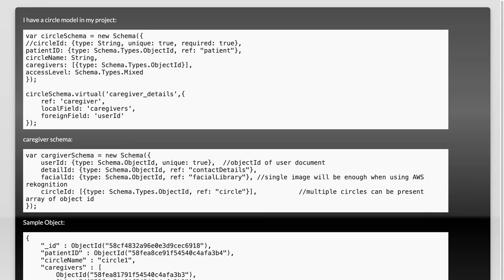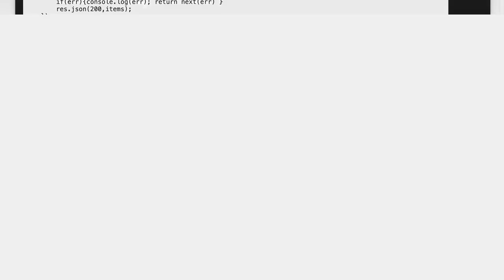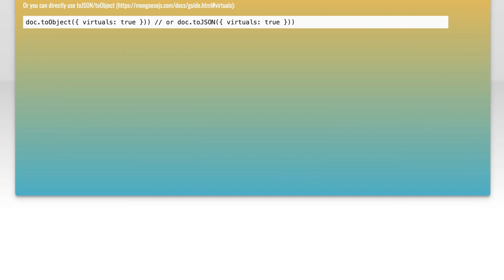Mongoosejs virtual populate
node.js: Mongoosejs virtual populate

Related to: node.js, mongoose, mongoose-populate